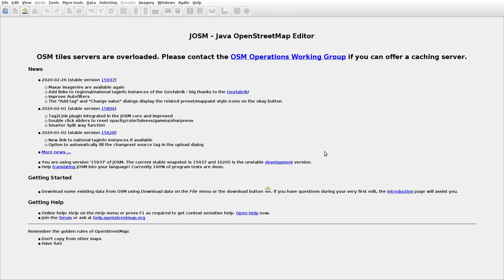JOSMrec0329 2020 03 31